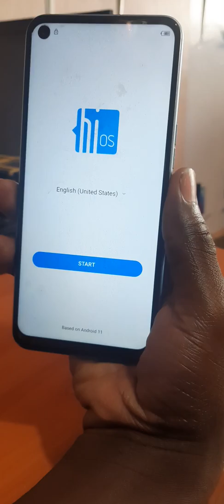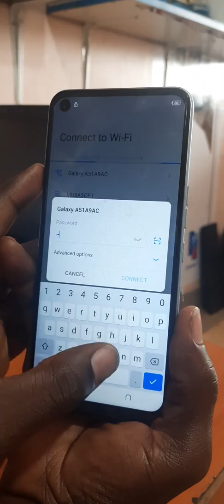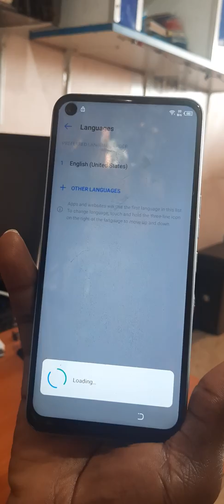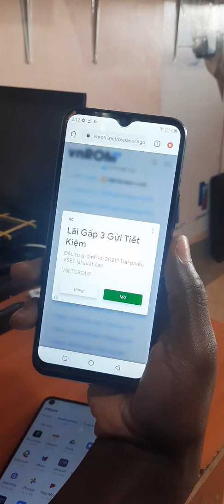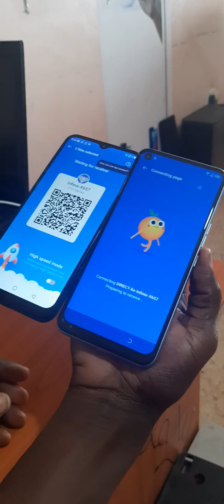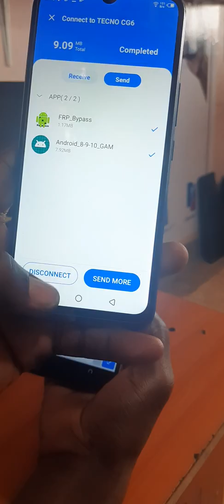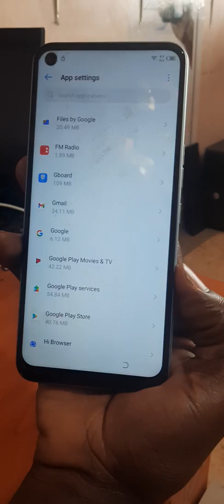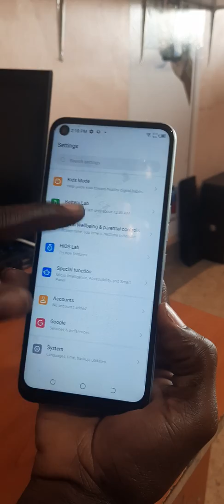FRP Bypass in Tecno Camon 17 Camon 17 Pro(CG6/CG6J/CG7/CG8)|Google Account lock Android 11 🛠🔧🙏▶️✔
Tecno Camon 17 is the latest Phone That was announced by Tecno Mobile and it's the latest in their brands The Phone runs on Android 11 and its Ram and Sttorage varies because Different models were Produced for example CG6J,CG7 And CG8...
in this Video am gonna show you how you can bypass Factory reset protection (FRP) Or Google account verification/lock/Pin/gmailAccount on Tecno Camon17 Camon17P Camon17Pro without using Asim Without PC Without Google Account with this Simple Trick